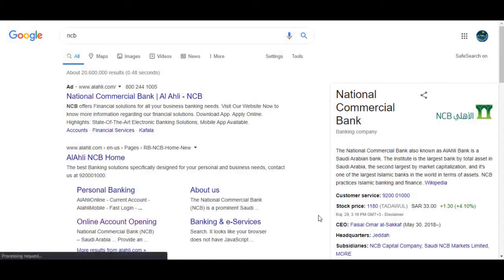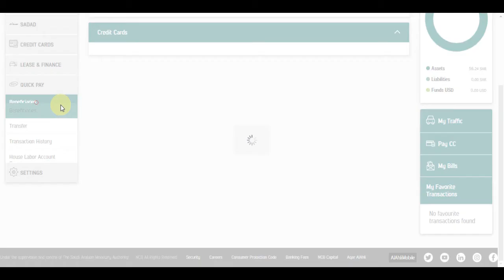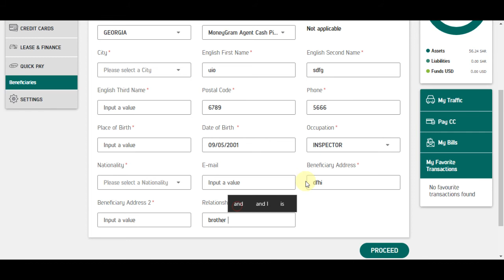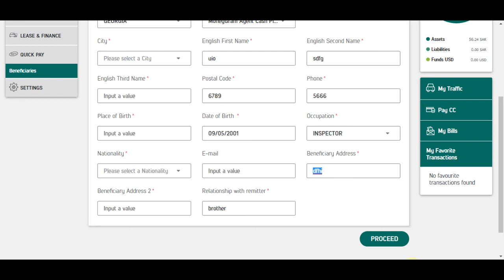How TO Add Quick Pay Beneficiary NCB Bank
Today i will tell you how to add beneficiary in ncb quick pay online. How to add ncb Quick pay beneficiary online.How TO Add Quick Pay Beneficiary online 2021 NCB Bank  updates ncb Quick pay.How to ncb Quick pay beneficiary online  add.
1.search ncb on google the select first one option
2.Select Alahlionline under digital banking البنك الاهلي التجاري
login with your account
3.you will receive a call in registered mobile number enter then press 1 and enter  online banking  code
4.click on quick pay option and then beneficiaries
5.select the Add beneficiary that you want to Add
6.you will receive a code in registered mobile number enter that sms code
7.Dear Customer-The beneficiary has been added successfully. Thank you for using AlAhliOnline.